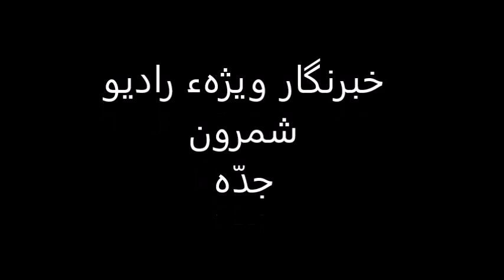‫الگو برداری از امام مقوایی